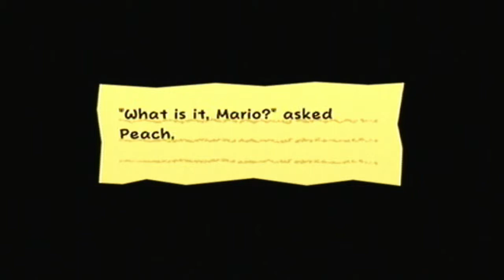Super Paper Mario - 33 - Chapter 3-2 (1/2) - Bloops Ahoy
Inside the bit ocean, there's a new Pixl.

Key Notes:

Thudley
- This pro-wrestler Pixl is the only way for Mario and Peach (not Bowser) to dispatch underwater enemies.